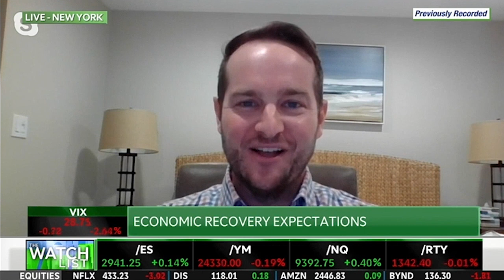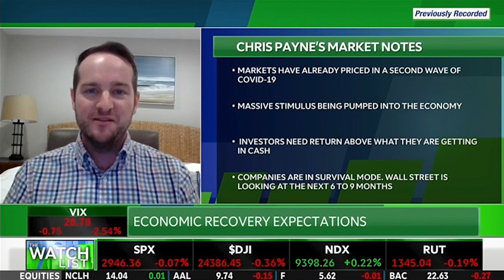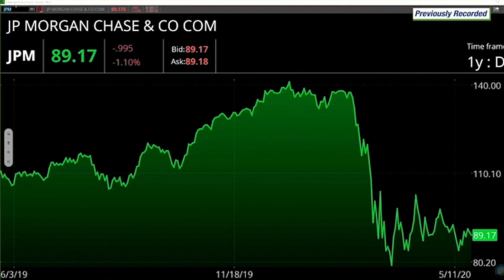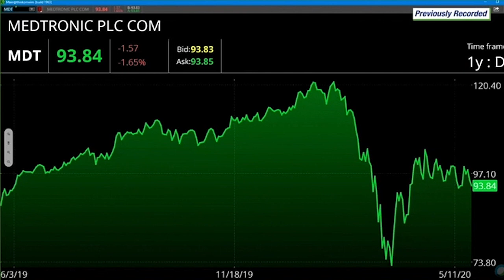Chris Payne appears on TD Ameritrade